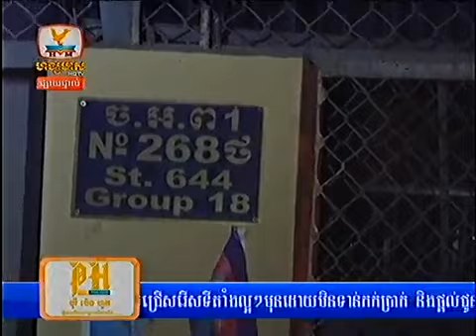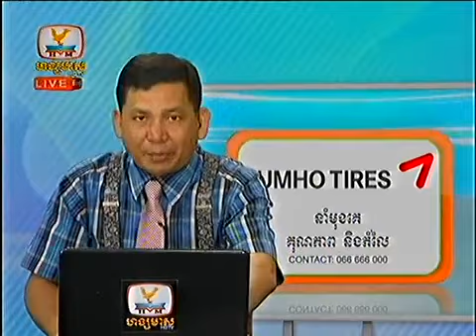HM News HDTV 14 Oct 2013 Part 5